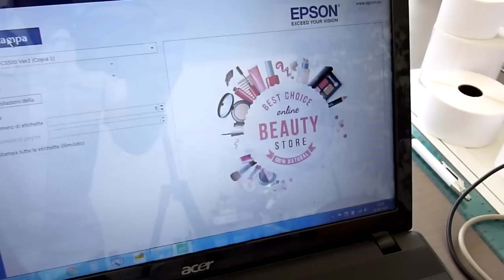Etichettatrice semiautomatica con stampante a colori in linea.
Etichettatrice semiautomatica con stampante inkjet a colori Epson TM-C3500. Pk-52 applicatore di etichette semi automatico da tavolo per una o due etichette (fronte/retro). Caricamento automatico della carta. Può trattare prodotti da 10 a 110 mm di diametro ed etichette fino a 160 mm di larghezza (altezza sul prodotto). Assieme le macchine offrono grande flessibilità di lavoro ed autonomia. Inviando file di immagini alla stampante è possibile stampare etichette full color con dati statici e variabili. Kit di collegamento per lavorazione in linea.